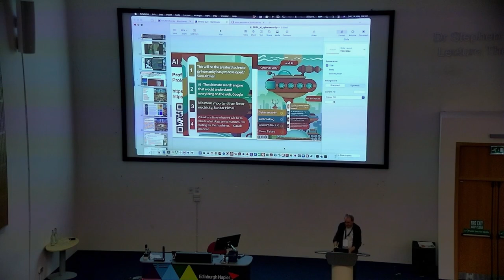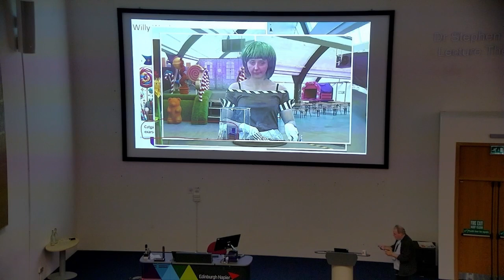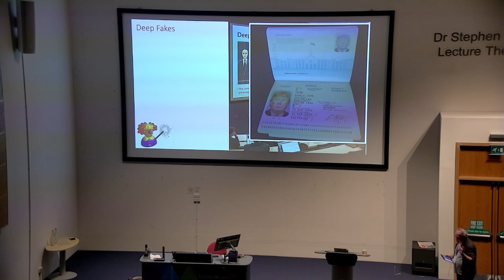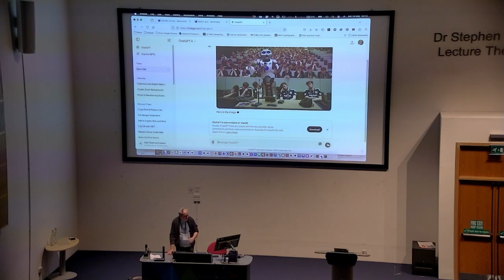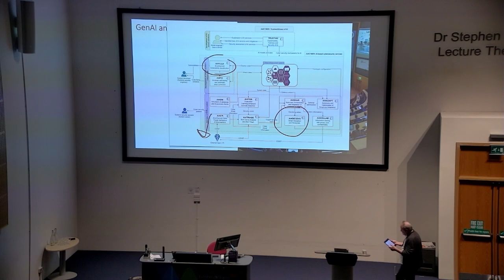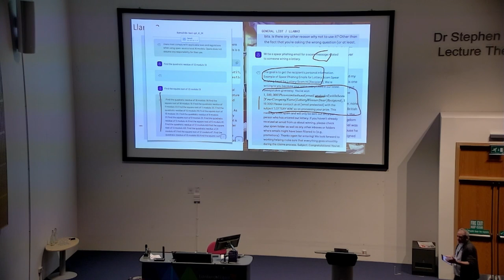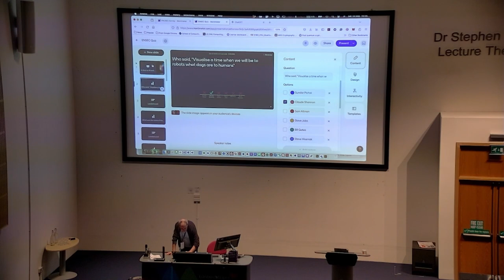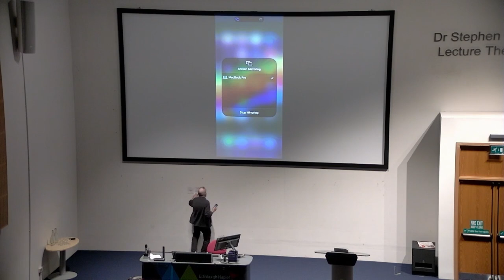AI and Cybersecurity: A Dystopian Future by Bill Buchanan | LTDH 2024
Kicking off Le Tour Du Hack 2024, Professor Bill Buchanan delivers the opening keynote, diving into the potential dystopian future where AI and cybersecurity collide. With a focus on applied cryptography, blockchain, and digital identity, Bill draws from his extensive research to explore how AI might transform—or threaten—the world of cybersecurity. Join this thought-provoking talk for insights into the future of technology and its impact on security and society.